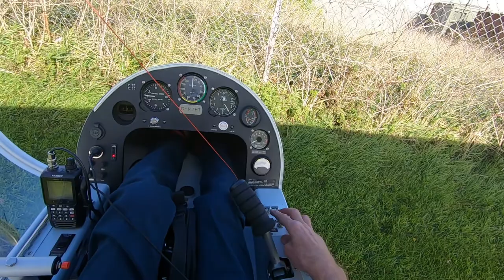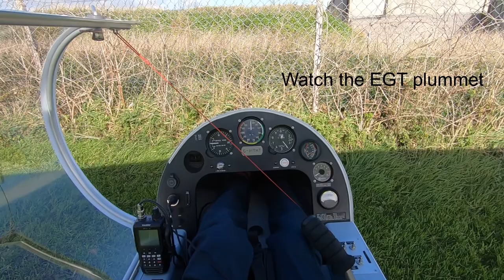Newton Peveril to Bolt Head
The start of a tour of Devon with my good friend and fellow nutter Tom Dawson. Newton Peveril to Bolt Head nr Salcombe, where there is a Cold War nuclear bunker for regional government.